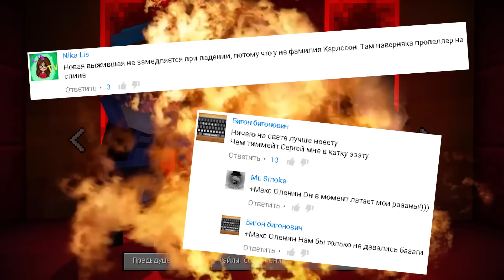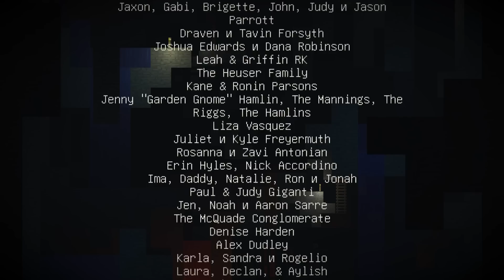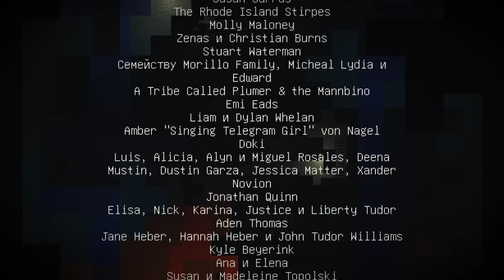КОНЕЦ ЗОМБИРОВАНИЮ - Minecraft: Story Mode [Эпизод 7] [ФИНАЛ] #3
Прохождение игры - Minecraft: Story Mode